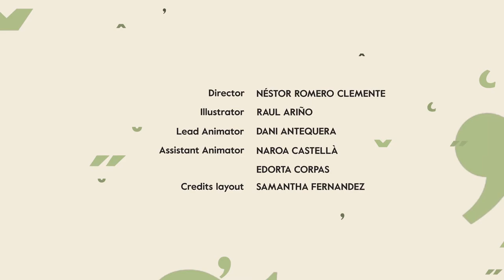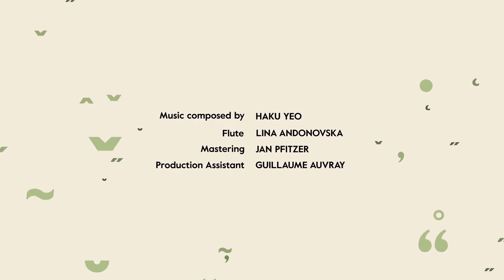Balkan Investigative Reporting Network⎜ Bosnia and Herzegovina⎜European Press Prize 2020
Every year, the European Press Prize gather a jury of acclaimed editors and media experts to select the best European journalism of the year across four categories: investigative reporting, distinguished reporting, opinion writing, and innovation.

The event is a celebration of the power of a free and independent press, and an homage to the reporters who protect our democracies from those who benefit from spreading lies.

But, in 2020, in the midst of the unprecedented Covid-19 pandemic, a physical award ceremony was naturally out of the question. So the European Press Prize approached Awe Studio with a daunting challenge: to create a storytelling experience that would do justice to the power and prestige of the award ceremony. This resulted in the production of video-testimonies of the winners, audio fragments, and stunning visuals for the “Drumscroll”.

Credits:
Interview and Editing FRANK ANDREWS
With DENIS DŽIDIĆ, SEMIR MUJKIC, DZANA BRKANIC
Producer MICK TER REEHORST
Assistant Editor MARTHA BIRD
Final Editing and Assembly CATERINA SCHEMBRI

Director NÉSTOR ROMERO CLEMENTE
Illustrator RAUL ARIÑO
Lead Animator DANI ANTEQUERA
Assistant Animator NAROA CASTELLÀ
Assistant Animator EDORTA CORPAS
Credits Layout SAMANTHA FERNANDEZ

Music Composed by HAKU YEO
Flute LINA ANDONOVSKA
Mastering JAN PFITZER
Production Assistant GUILLAUME AUVRAY
Music Produced by SONIC GATE STUDIOS